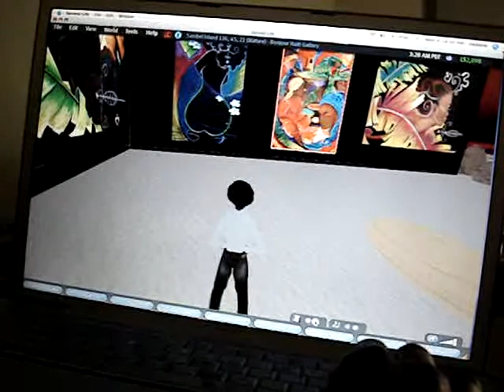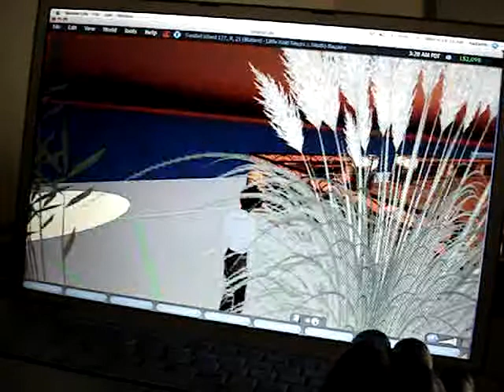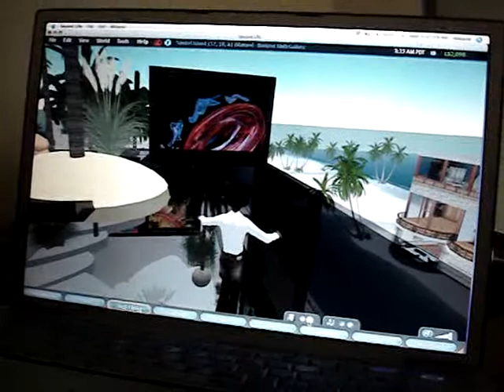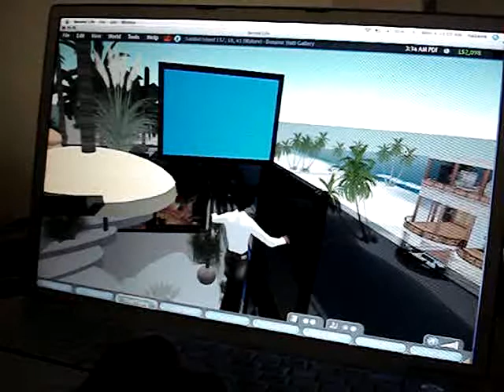Second Life :: Silent Suffering Video 3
Bonjour Haiti Gallery on Second Life
Always representing Haitian Pride event on Virtual Worlds like Second Life

nazaire